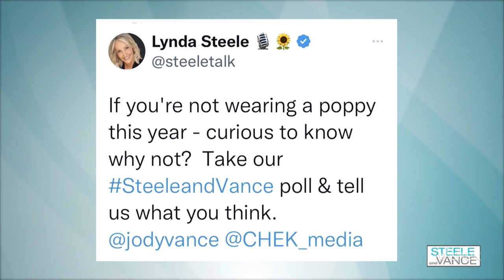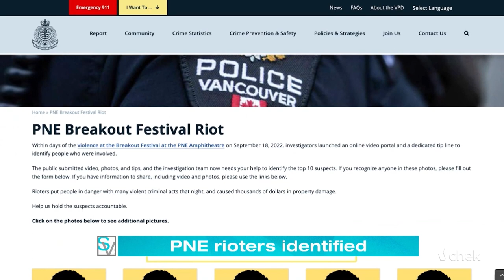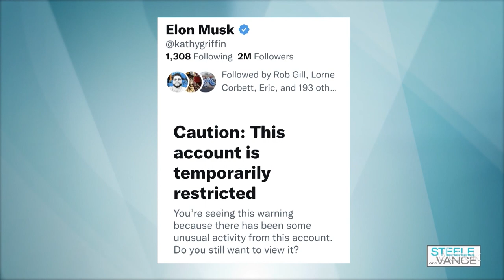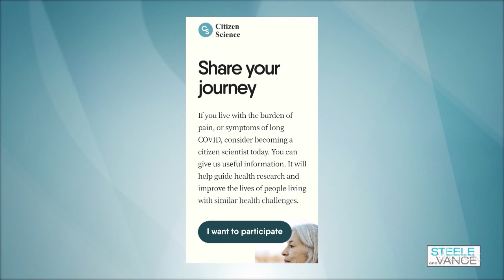Ryan Reynolds wants to buy an NHL team in Ottawa.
Deadpool could  be an NHL team owner! Are their fewer poppies being worn? Elon Musk continues his crash course in owning a social media company.